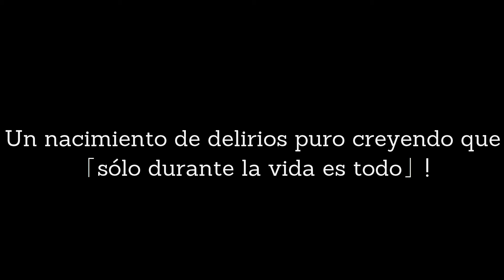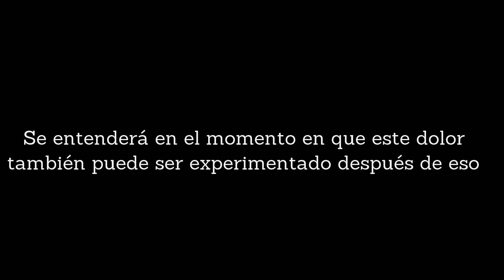【MARETU ft. Hatsune Miku】 Review 【Sub Español】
Bueno una cancion con una ritmo hermoso si se que digo lo mismo en cada descripcion pero no puedo evitarlo me gusnar mucho las canciones asi :D

Creador: MARETU
Cancion: うみなおし/Review/Revision
Cantante: Hatsune Miku
Traduccion y Subtitulos puestos por mi :3

Si quieren mas canciones asi se les agradece si se suscriben y le dan a like para que me den mas motivacion y para no perderte ningun video mio activa la campanita :D